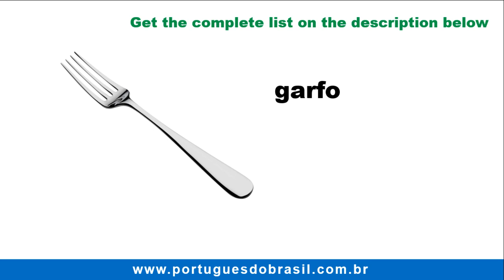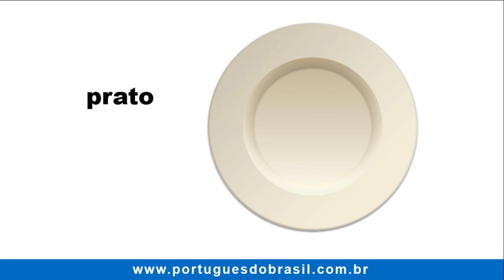👁 Kitchen Utensils in Brazilian Portuguese Vocabulary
Learn how to say and write more than 20 kitchen utensils in Brazilian Portuguese: spoon, grater, knife, salt shaker...

Baking tray: assadeira
Bottle opener: abridor de garrafa
Bowl: tigela
Can opener: abridor de lata
Colander: escorredor de macarrão
Cooking pan: panela
Corkscrew: saca-rolhas
Cup: xícara
Cutting board: tábua de cortar
Fork: garfo
Frying pan: frigideira
Garlic press: espremedor de alho
Glass: copo
Grater: ralador
Knife: faca
Ladle: concha
Oven mitt: luva de forno
Plate: prato
Peeler: descascador
Pizza cutter: cortador de pizza
Salt shaker: saleiro
Spoon: colher
Silicone spatula: espátula de silicone